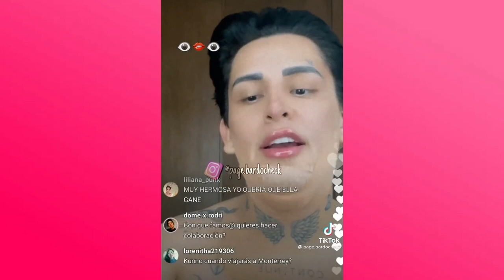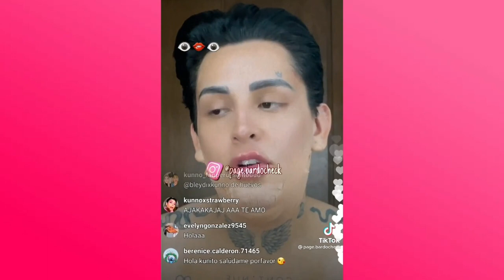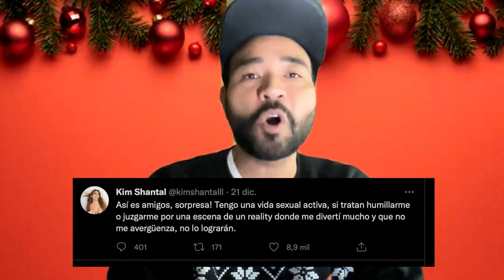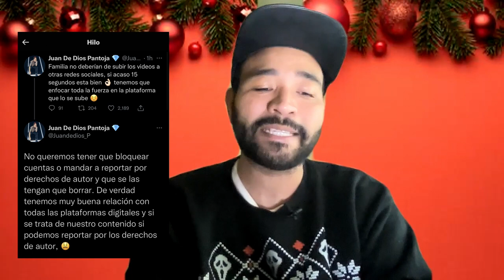PELEA Kunno vs Rod Contreras, Piratean a JUkilop, Fer Moreno ¿novio? Adela Micha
Kunno revela que Rod Contreras tiene un tamaño pequeño y Rod le hace mofa. Juan De Dios Pantoja alerta a los que están pirateando su material.Inseparables 3 se grabará en 2022. Fer Moreno revela por qué se ausentó de redes y Ricky le declara su amor. Adela Micha se disculpa por hablar de Silvia Pinal.Kim Shantal responde a quienes la critican por escenas fuertes de La venganza de los ex VIP.